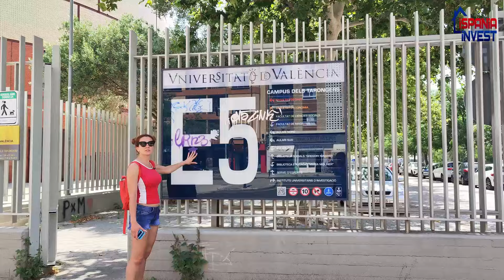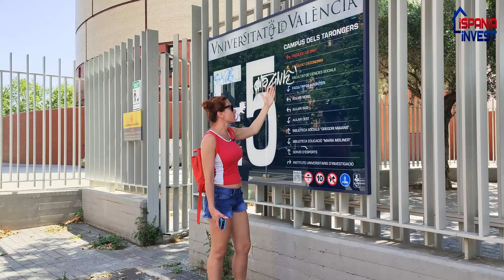325. ALGIROS. LA CARRASCA. 13.5. Практика. Районы Валенсии.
Видео 325. Рубрика "Районы Валенсии. Практика". В этой рубрике я показываю каждый район и микрорайон города и подробно рассказываю о его особенностях, указываю на плюсы и минусы каждого района, говорю о ценах и о многом другом. Также даю советы желающим снять жилье в аренду в каждом районе. Рассказываю о том, где не нужно покупать жилье, а где можно купить отличный вариант за небольшие деньги. В общем, будет много интересного!
В данном ролике мы закончим гулять по району № 13 под названием - АЛХИРОС (ALGIROS) Рассмотрим знаменитый "студенческий городлк" - микрорайон 13.5 - ЛА КАРРАСКА - LA CARRASCA, оценим его преимущества и недостатки, а недостатки имеются...

Здесь вы можете почитать статью по описанию района 13 в Валенсии

Агентство недвижимости в Валенсии «ИСПАНИЯ ИНВЕСТ».

Решили купить недвижимость в Валенсии? Поздравляю! Уверена, что у вас есть куча вопросов о том, что, как, где, почём, почему и т.д. И вы, конечно же, не знаете, какому агентству доверить столь важное дело – сопровождение вашей сделки.

Я вас понимаю. Псевдо агентств в Валенсии много, также как и откровенно неграмотных риелторов.

Меня зовут Анна Лепшинá. С 2014 года я руковожу АН «ИСПАНИЯ ИНВЕСТ». Я юрист по образованию, много лет работаю с недвижимостью, так что все нюансы работы мне известны ещё до открытия своего агентства.

Спектр услуг агентства:
- продажа недвижимости (только под запрос индивидуально)
- аренда недвижимости на долгий и средний срок
- управление вашей недвижимостью (присмотр и/или сдача в аренду)
- ремонт и дизайн вашей недвижимости (от капитального до мелкого)
- полное юридически грамотное сопровождение сделки
- оформление всех документов до и после сделки
- получение ипотеки, открытие счета в банке (только клиентам!)
- оказание всех услуг без личного присутствия, по доверенности

А также:
- человеческое отношение
- дружба на долгие годы

"ИСПАНИЯ ИНВЕСТ" - агентство, которому можно доверять!